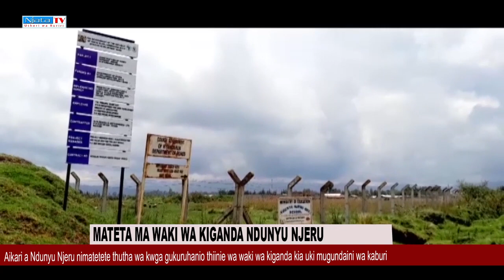NITWAREGA KIGANDA KIA UKI IGURU RIA TUBURI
AIKARI A NDUNYU NJERU NIMAREGANITE NA WAKI WAKIGANDA KIA UKI IGURU RIA TUBURI